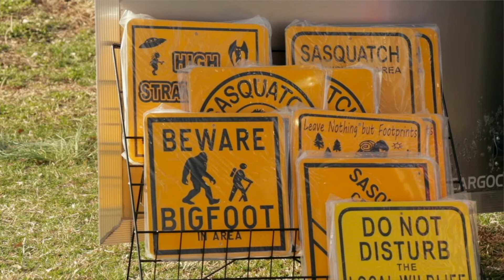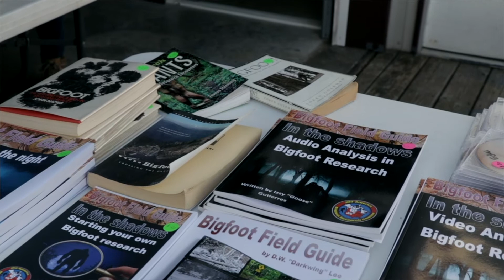8th Annual Bigfoot Symposium for Oklahoma hosted in Adair County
The 8th Annual Bigfoot Symposium for Oklahoma was hosted at C.C. Camp in Adair County on March 7. D. W. Lee, executive director of the Mid America Bigfoot Research Center, said the symposium’s goal is to educate people on bigfoot. The event included speakers, vendors and a night hike for some symposium attendees.